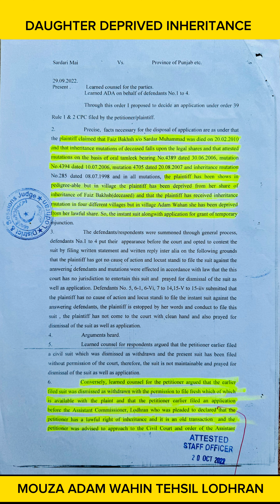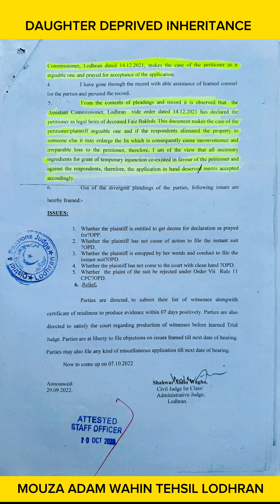How to Daughter Deprived inheritance | بیٹی وراثت سے محروم | قانونی ورثاء کی وراثت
How to Daughter Deprived inheritance Legal Heirs inheritance  | بیٹی وراثت سے محروم | قانونی ورثاء کی وراثت | order

3) Daughter (Divided equally among all daughters)
   a. Gets 1/2 [AnNisa
      i. Deceased has only 1 daughter, and [AnNisa
      ii. Deceased does not have any sons [AnNisa
   b. Gets 2/3 [AnNisa
      i. Deceased has multiple daughters, and [AnNisa